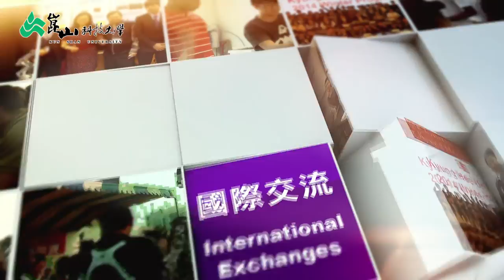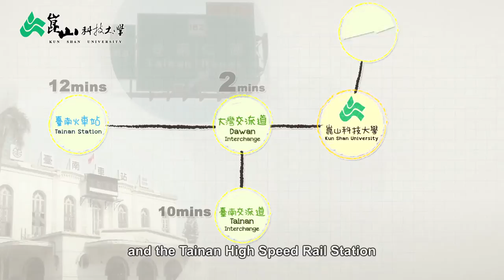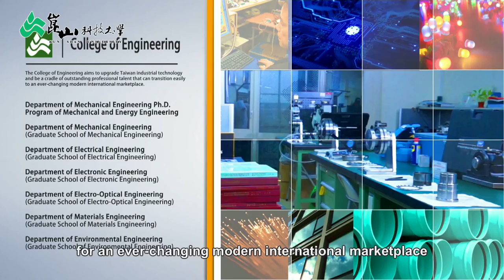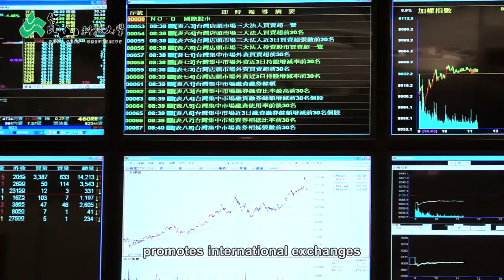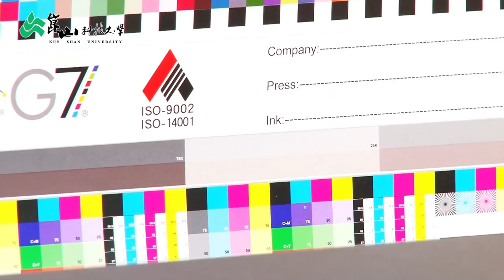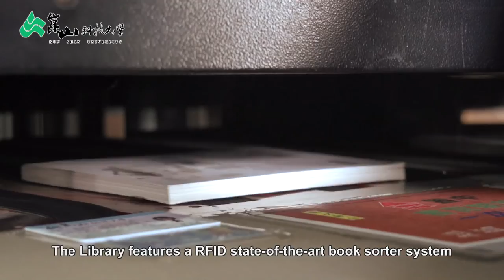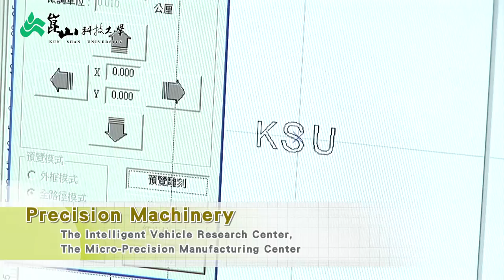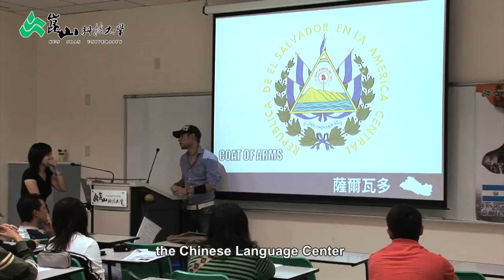Kun Shan University